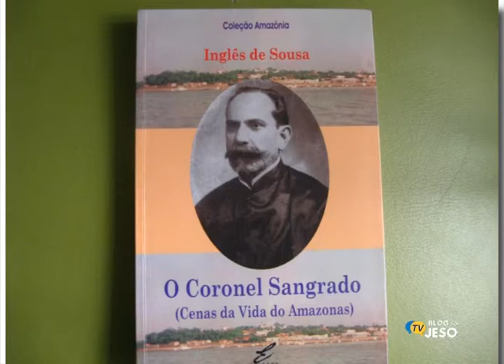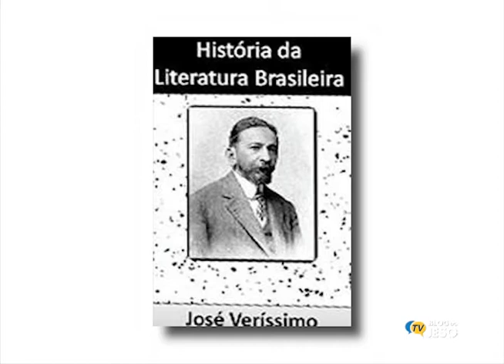TV Blog do Jeso - Helcio Amaral - II